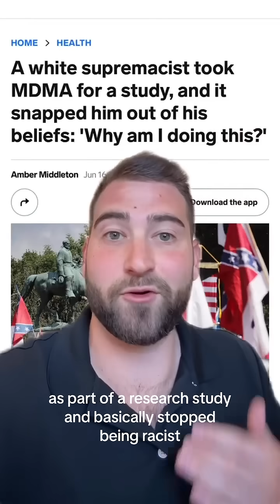Is it possible for MDMA to enhance empathy and “cure” racism? 🤔